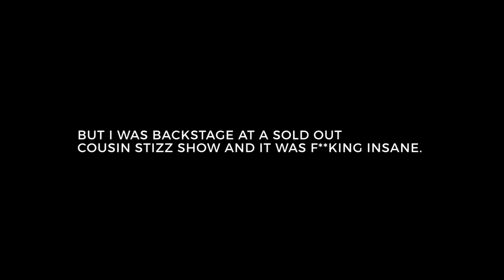Cousin Stizz Sells Out The House of Blues *insane*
Show a friend who might like this too!

TRAP MUSIC IS TAKING OVER. *insane* | Boston Trap Artist Cousin Stizz Sells Out The House of Blues

Trap,
Trap music,
cousin stizz,
kyle beats,
making a beat,
fl studio,
making a beat from scratch,
insane beat,